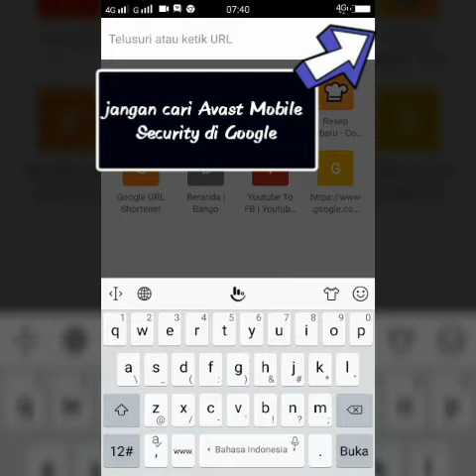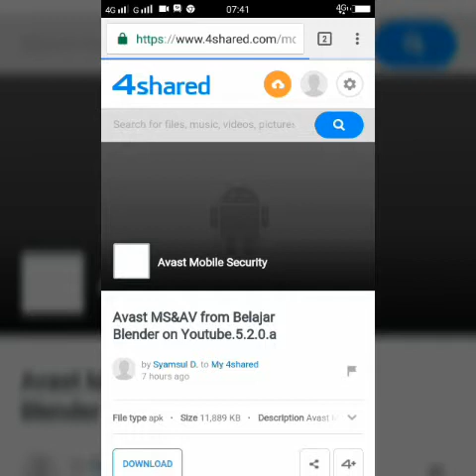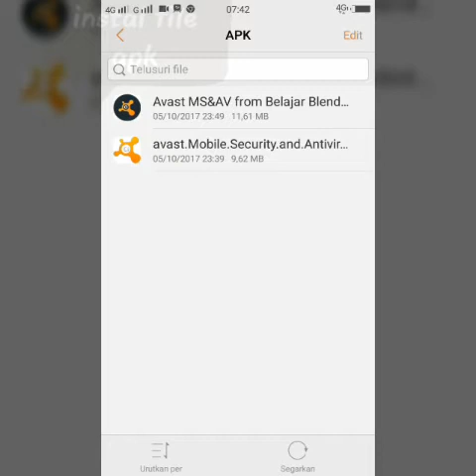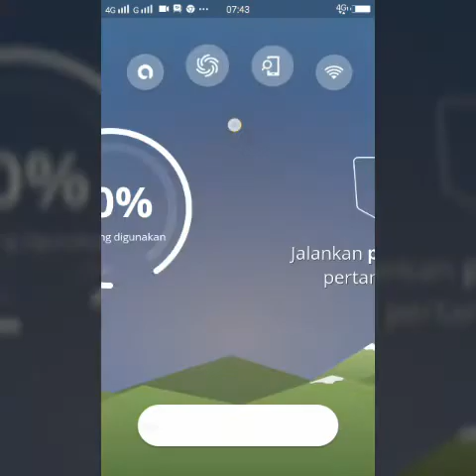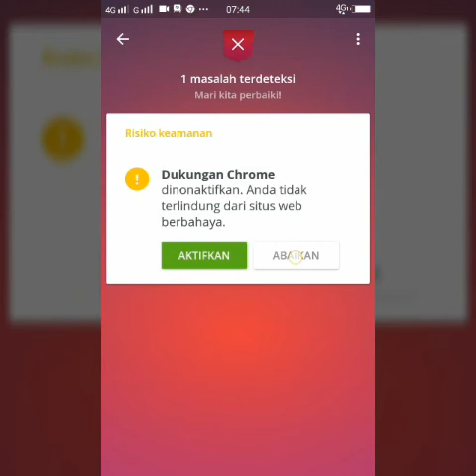CARA INSTAL Avast Mobile Security "TANPA BAYAR" Download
Cara dan petunjuk untuk mendapatkan aplikasi Avast Mobile Security tanpa iklan satu pun, tanpa ribet, tanpa tipu-tipu, tanpa bolak-balik link, tanpa lama